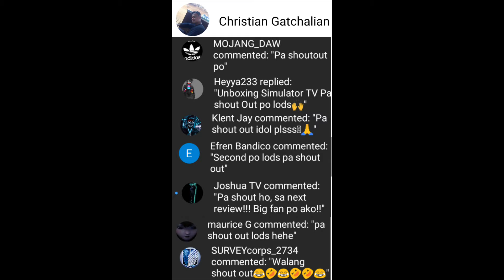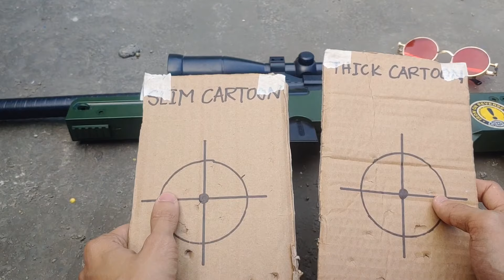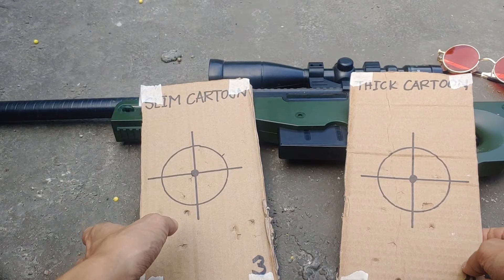How To Upgrade Spring Type Airsoft L96 (Upgrade by UNBOXING SIMULATOR)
Kamusta mga Kareview! Sa video na to, ipapakita ko sa inyo ang ginawa kong pagupgrade ng L96 namin.

Nabili ko ang Copper Barrel sa Shopee at ang pangalan ng store ay fenteer.ph at ang pangalan ng item ay Brass Pipe Copper Tube Round Outer 6mm-20mm Length 500mm Model. Ang pinili kung outer diameter size ay yung 8mm para ang inner diameter nya ay 6mm.

Click this link para maka hanap kayu sa mga possible items na meron ang shop na ito sa shopee👇